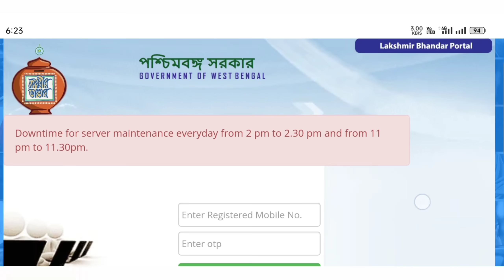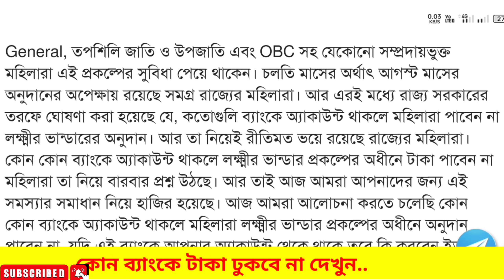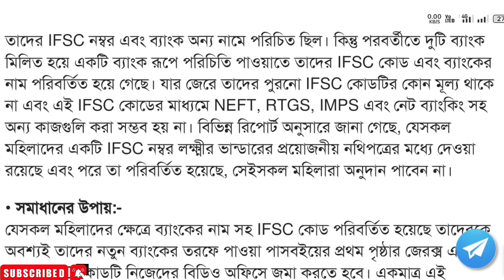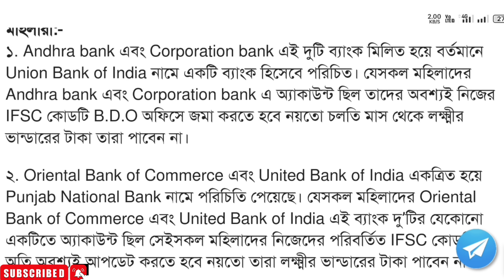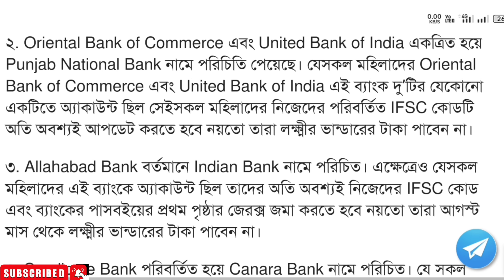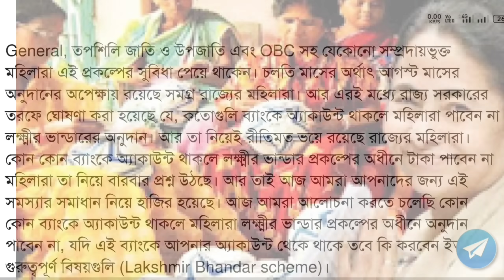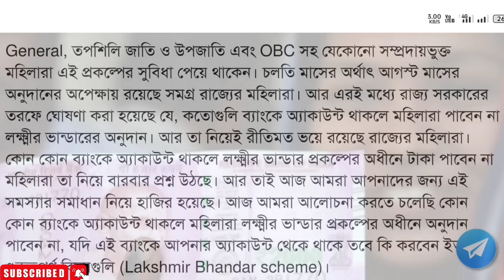লক্ষী ভান্ডারে টাকা ঢুকবে না || ব্যাংক একাউন্ট এর সমস্যা ও সমাধান || Lakshmir Bhandar Scheme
রাজ্য সরকারের গৃহীত লক্ষীর ভান্ডার প্রকল্পের মাধ্যমে বাড়ির গৃহবধূদের মাসিক ৫০০ টাকা থেকে ১,০০০ টাকা পর্যন্ত প্রদান করা হয়। এর মধ্যে সাধারণ ও ওবিসি জাতিভুক্ত মহিলাদের দেওয়া হয়ে মাসিক ৫০০ টাকা ও তপশিলি জাতি, তপশিলি উপজাতিভুক্ত মহিলাদের দেওয়া হয়ে মাসিক ১,০০০ টাকা। চলতি মাসের (আগস্ট) আর্থিক সাহায্যের আশায় বসে রয়েছেন প্রকল্পের আওতাধীন মহিলারা।এরই মধ্যে ব্যাঙ্ক একাউন্ট সংক্রান্ত ঘোষণার ফলে উদ্বীগ্ন হয়ে রয়েছেন তারা।